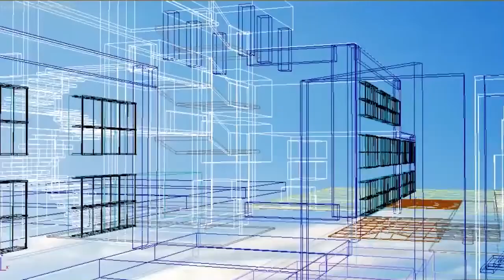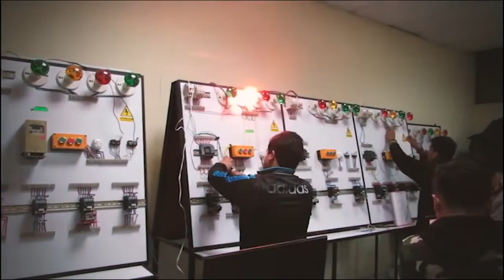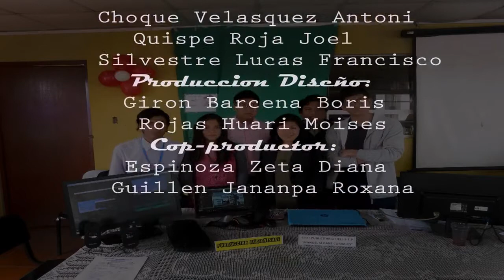ADMISIÓN 2018 - Manuel Seoane Corrales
El Instituto Educativo Superior Tecnológico Público "Manuel Seoane Corrales" nace para promover la facilidad de una inserción laboral en las diversas empresas existentes y la capacidad de emprender una propia.
Conoce nuestras carreras y sorpréndete con todo lo que tenemos para ofrecerte.